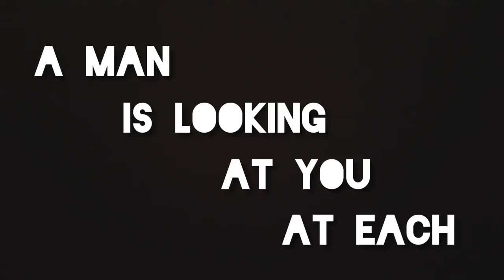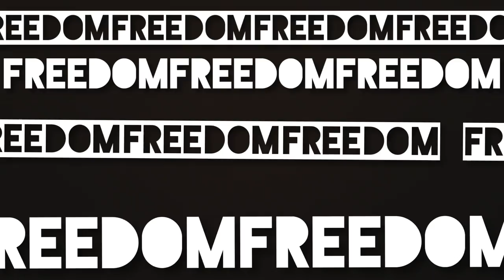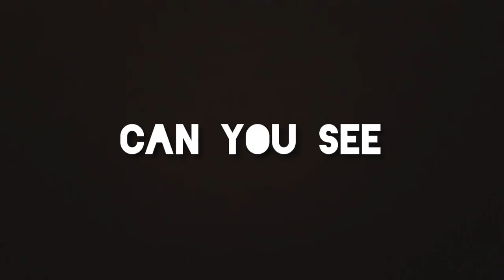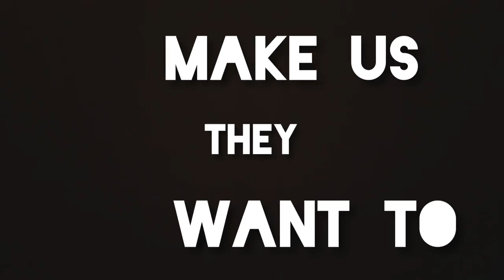LAVA BOW - 1984 [Lyrics]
Titre: 1984/LAVA BOW//GEORGES ORWELL///PROD. BY NARKWA

1984 talks about 1984

Drums: Alex
Cello/chorus: Sam
Guitars/lead voice/chorus: G.L.H.

Join on instagram, facebook and our own website👁👁